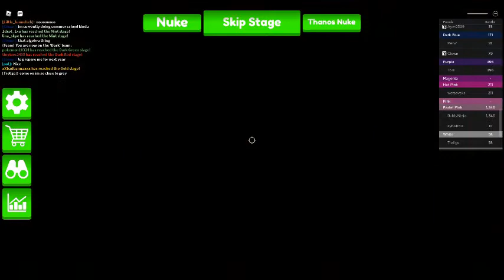THE POSSIBLE OBBY: REVAMPED : Beating Lime, Dark Green, and Green! : With Andy (Anderson)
Oof I was going to try to get to teal to be with Anderson but I think he raged/left.